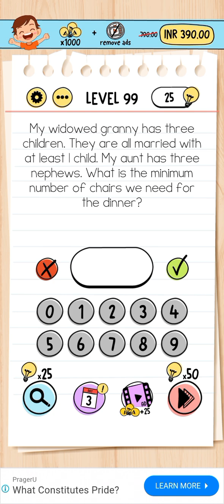Brain test level 91 to 120 Answer solution walkthrough